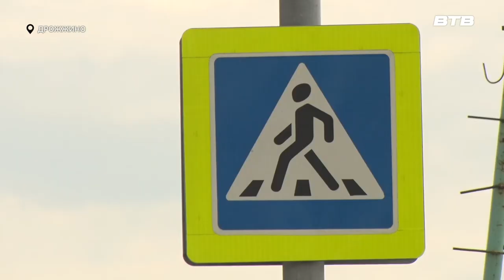Новости телеканала Видное-ТВ (19.06.2024 - среда)